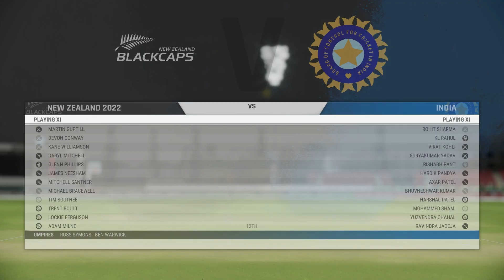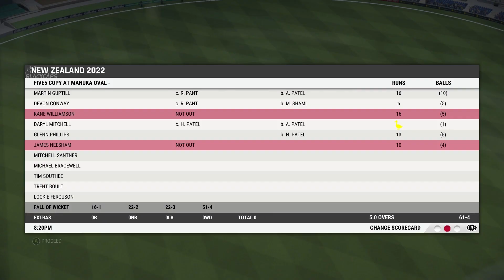India vs New Zealand ICC Men's T20 World Cup Warm-up Matches 2022 Full Highlights | Aus vs Ind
ICC Men's T20 World Cup Warm-up Matches (N), Brisbane, October 19, 2022,

India vs New Zealand ICC Men's T20 World Cup Warm-up Matches 2022 Full Highlights | Aus vs Ind Highlights 2022 | Cricket Match Today | CRICKET 22  GAME  ( PC )

icc men's t20 world cup 2022 highlights,
wi vs sco t20 world cup 2022 highlights,
icc men's t20 world cup,
nz vs ind t20 world cup highlights,
sri lanka icc t20 world cup highlights,
ind vs nz warm up match,
india vs new zealand warm up match highlights,
ind vs nz warm up match 2022 highlights,
ind vs nz warm up match highlights hotstar,
highlights of india vs new zealand warm up match,
india vs new zealand warm up match highlights hotstar,
india vs new zealand 2nd warm up match,
india vs new zealand 2nd warm up match highlights,
ind vs nz warm up match highlights,
india vs new zealand warm up match highlights 2022,
ind vs nz 2nd t20 warmup match full highlights,
india vs newzealand warm up match highlights,
india vs new zealand 2nd warm up match live,
ind vs nz 2nd t20 warm up match highlights,
ind vs nz warm up match 2022,